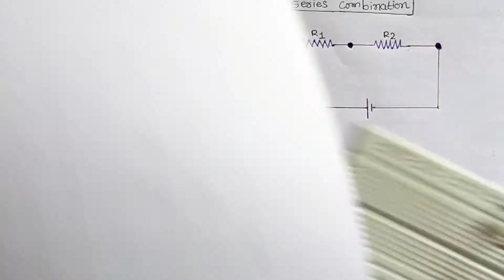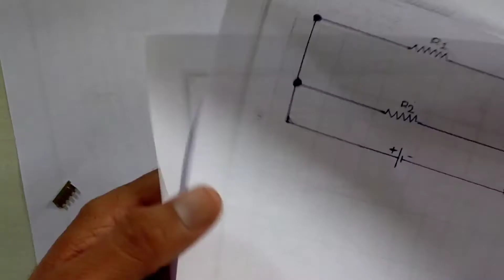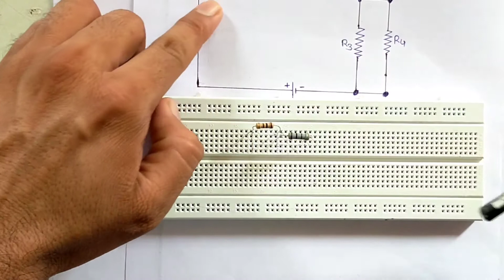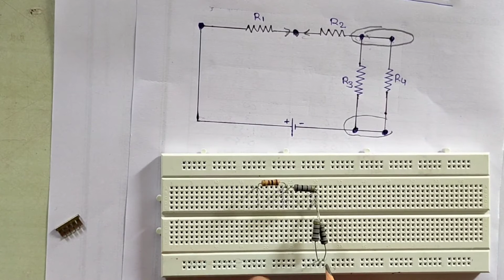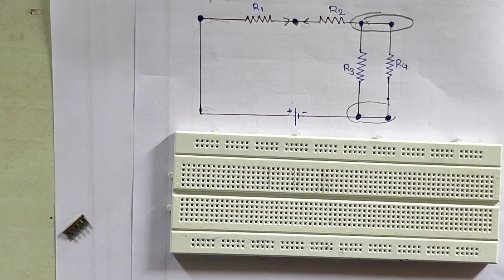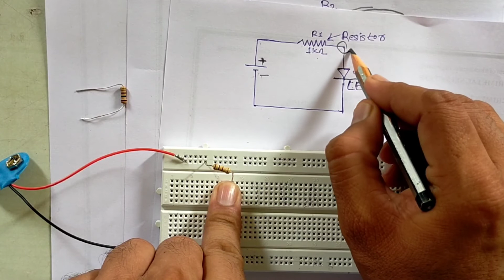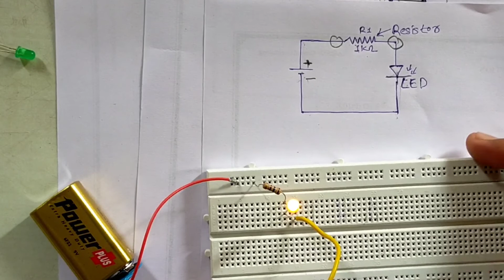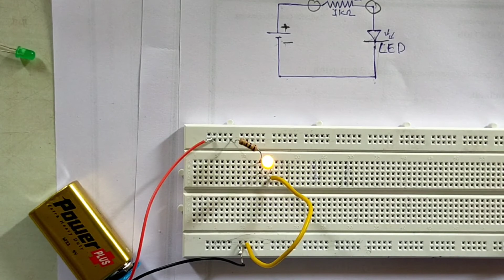Breadboard series and parallel connections | Breadboard connection।how to use breadboard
This tutorial shows you how to use a solderless breadboard to build an electronic circuit,  we will learn how to use a bread board and few common mistakes we usually do

resistors in series and parallel problems and solutions
resistance in series and parallel formula
numericals on resistance in series and parallel class 10
how to solve a series-parallel combination circuit
how to calculate total resistance in a series parallel circuit
series and parallel combination of resistance questions
series parallel circuit calculator
equivalent resistance problems with solutions
simple series and parallel circuits problems and answers pdf
series-parallel circuit examples
series and parallel circuits worksheet
series and parallel circuits difference
difference between series and parallel circuits pdf
how to identify series and parallel circuits
series and parallel circuits worksheet answer key
series circuit
uses of breadboard
types of breadboard
How to Build Series Parallel Circuit On Breadboard
solderless breadboard
how to use a breadboard
breadboard simulator
breadboard price
breadboard meaning
breadboard kit
types of breadboard
how to use breadboard for beginners
breadboard connections
breadboard electronics
breadboard circuit examples
breadboard diagram
breadboard definition
Resistor
breadboard ke bare me puri jankari

 ▶       5V Transformerless Power Supply Transform less power supply  Power Supply

 ▶      How to repair LED Bulb, एक रूपय में LED Bulb कैसे Repair kare ,Led bulb reparing,

MDM Tech2Vision#MDMMANOJ#BREADBORD#